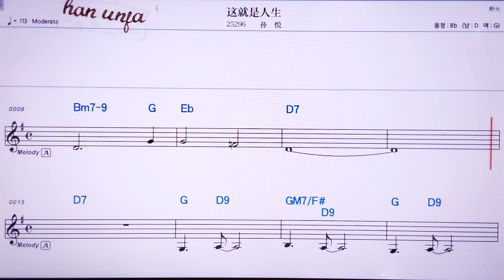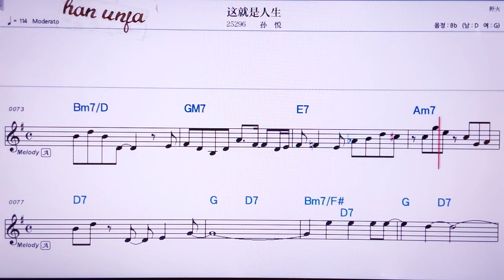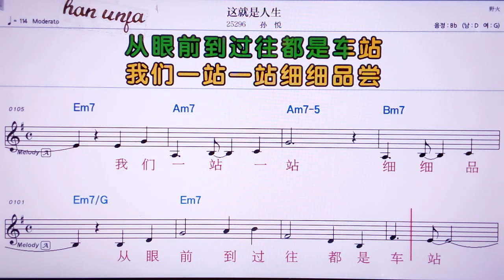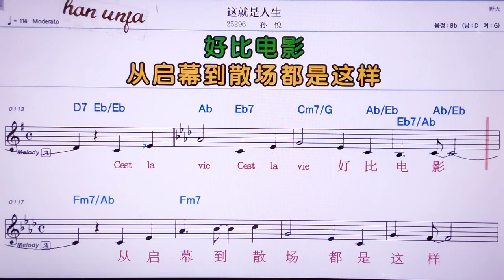💖쩌찌우쓰런칭/ 쑨위에 👍MR,노래방, 악보, 코드,Karaoke With Sheet Music